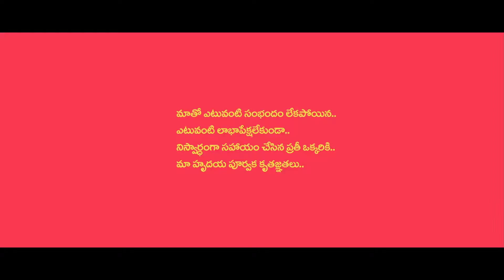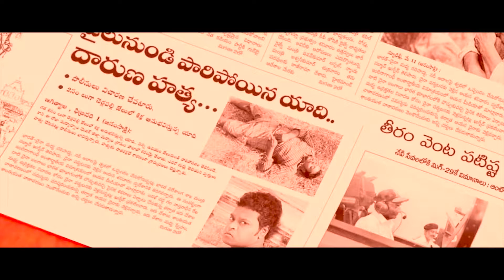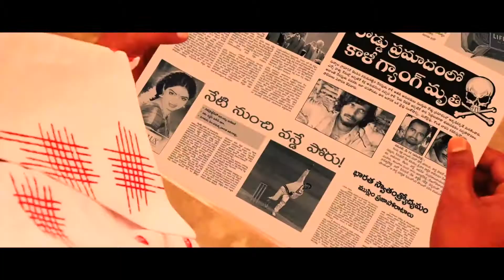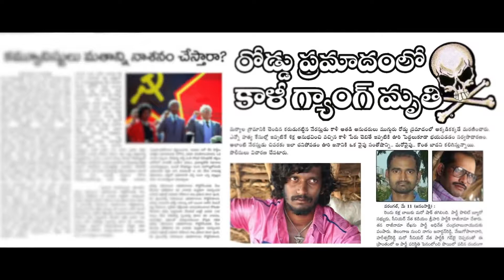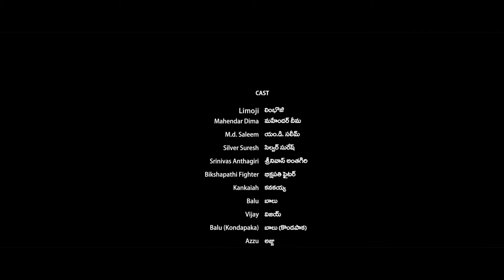MARANABHAYAM FULL SHORT FILM 1080p